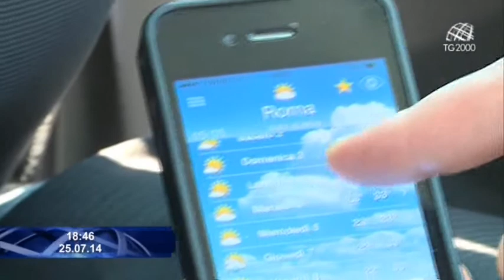Come destreggiarsi nel caos delle previsioni meteo. L'intervista a Ten.Col. Teodoro La Rocca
PER CAPIRE COME DESTREGGIARSI NEL CAOS DELLE PREVISIONI METEO, IL NOSTRO DANIELE BUNGARO HA CHIESTO IL PARERE A UN ESPERTO DELL’AERONAUTICA MILITARE. SENTIAMO.